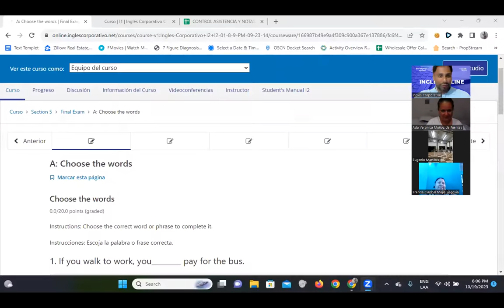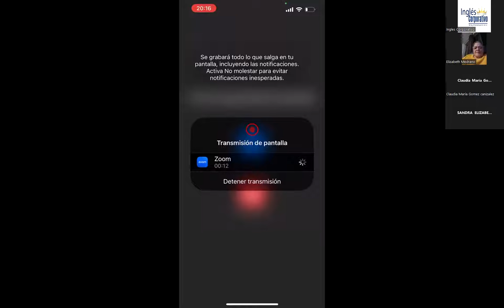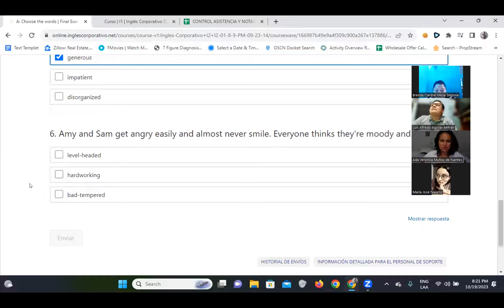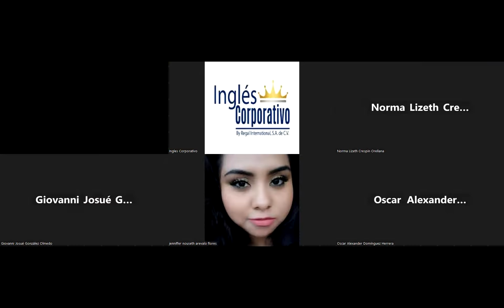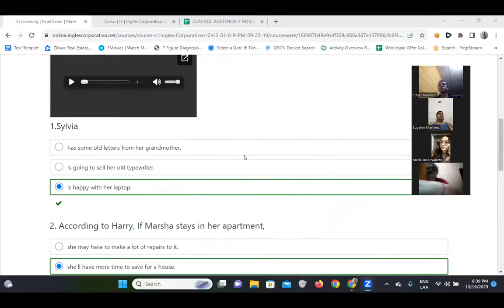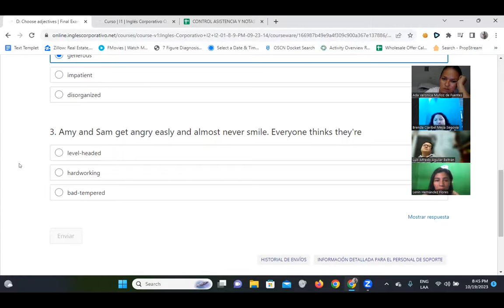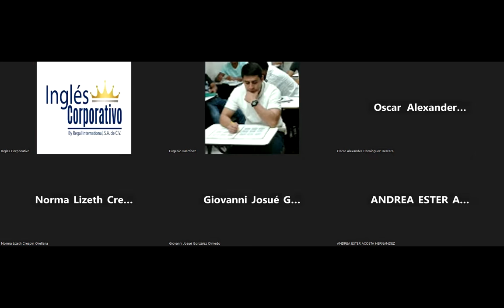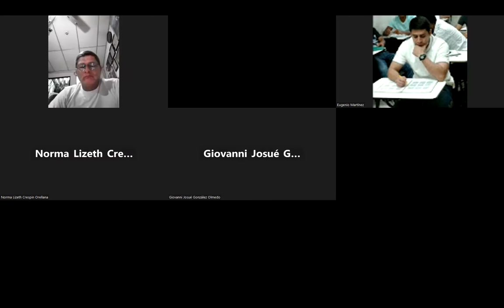SESION 16-19/10/2023-FI-REGA-101-Santos Vasquez-Final Exam Part 2